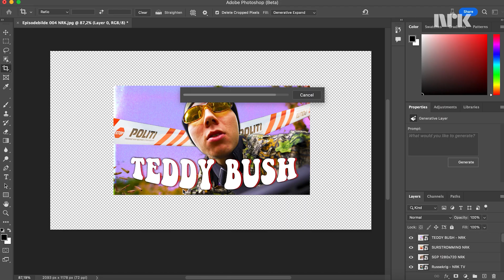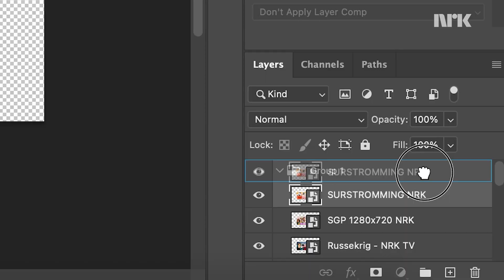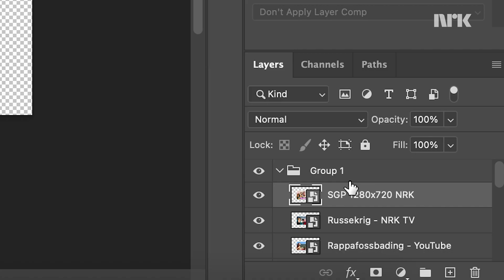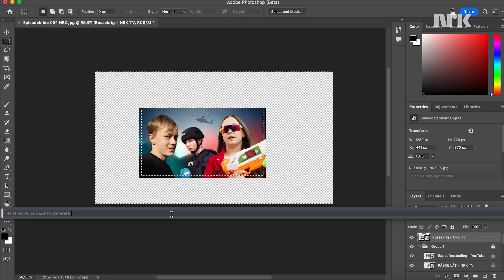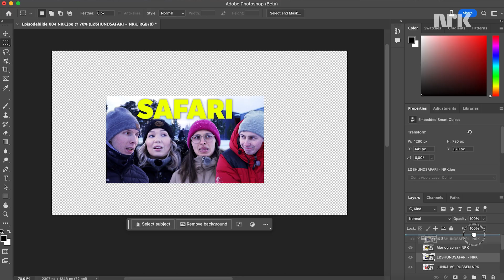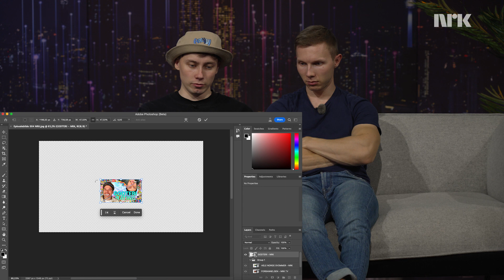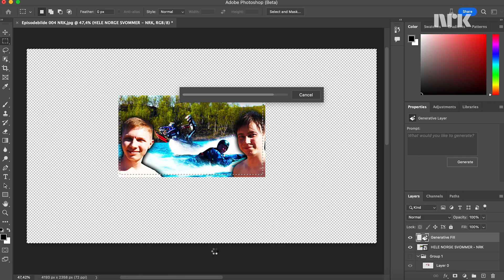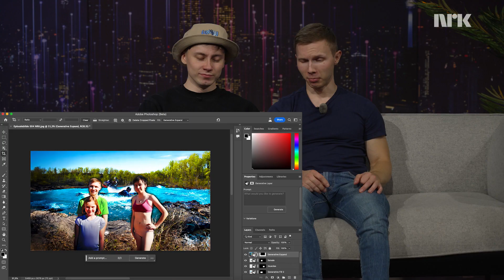Vi tester Photoshop AI! 🤖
Anders Nils og Jovnna prøver Photoshop AI for å utvide Juŋkás episodebilder.

Ánde Niilas ja Jovnna geahččaleaba stuoridit Juŋkká episode-govaid Photoshop AI:ain.

Med: Anders Nils Gaup, Jon Henrik Hivand
Foto: Bengt Roger Kåven
Redigering: Knut Erlend Larsson
Produksjonsleder: Charlotte Iselin Mathisen
Redaksjonsleder: Torill Beate Hansen
Redaksjonssjef: Norleif Krokmo
Redaktør: Carl-Gøran Larsson

Produksjonsmusikk/Lydeffekter:
UPRIGHT MUSIC
SOUNDLY